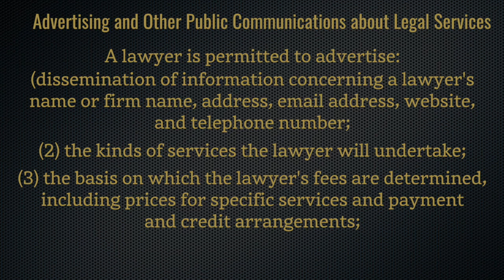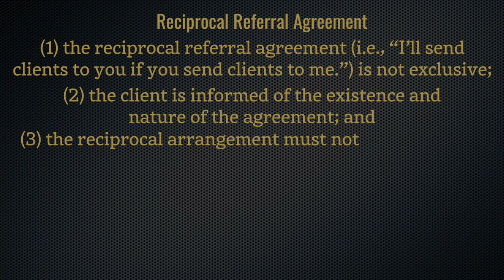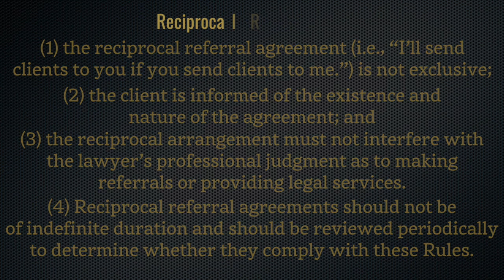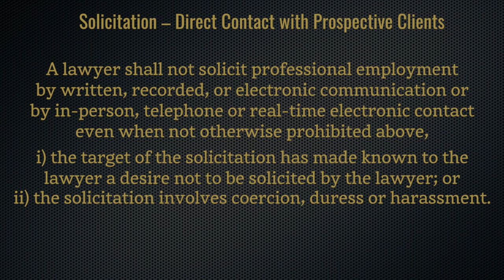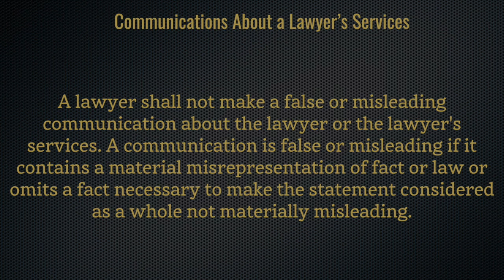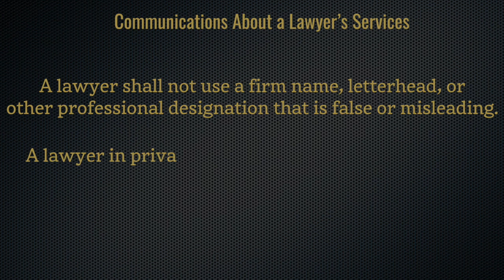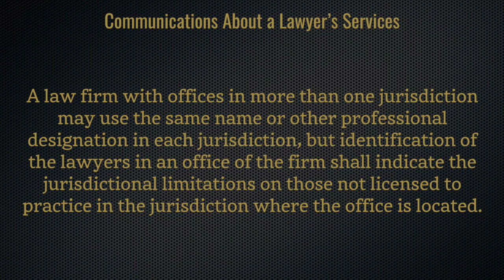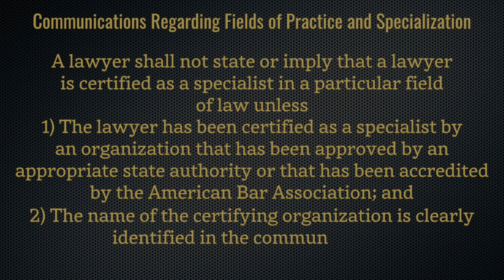Module 10 - Communications About Legal Services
This is part ten of our MPRE Course! There are 13 videos in total. Please sign up for our FREE MPRE course, get a FREE outline, and access to FREE questions